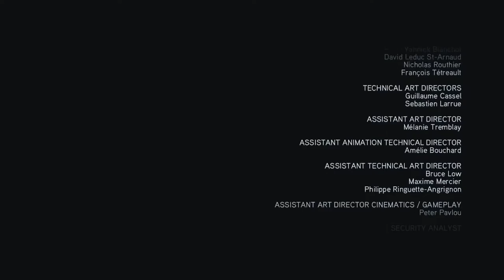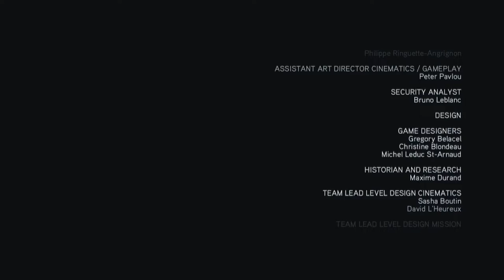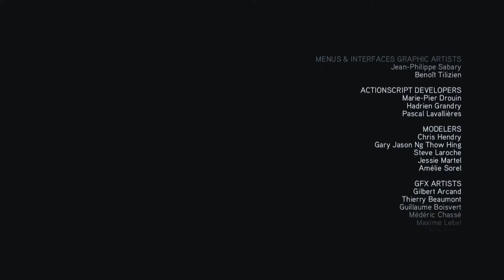EZIO AUDITORE DA FIRENZE | ASSASSIN'S CREED: REVELATIONS #18